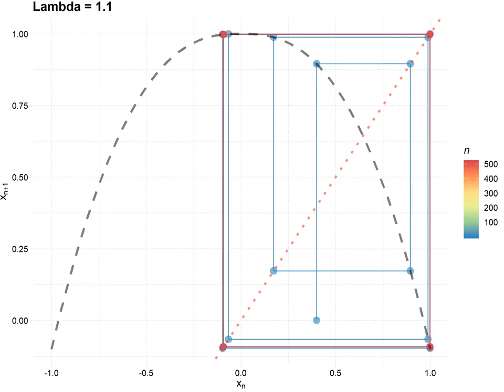CobWeb by Lambda 1100